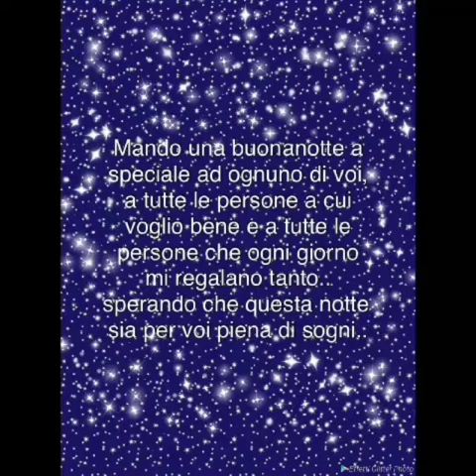SCEGLIAMOCI CON CURA.....NON COME CURA......💕💖🎶🎼🎵BUONANOTTE